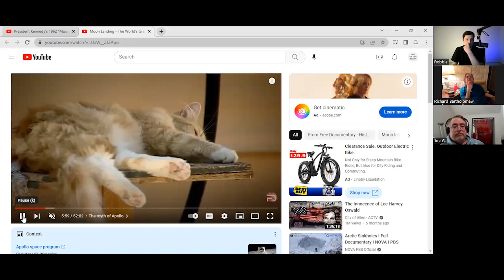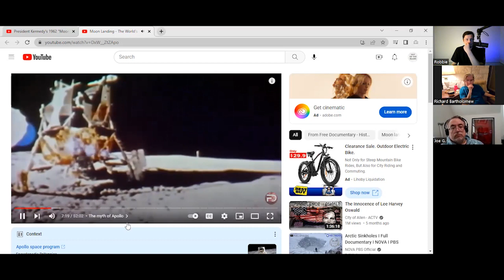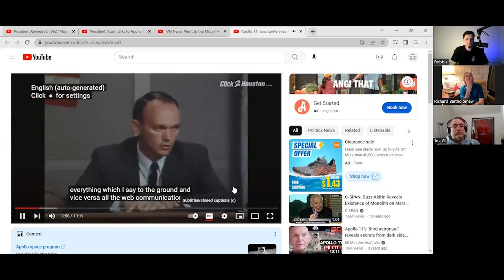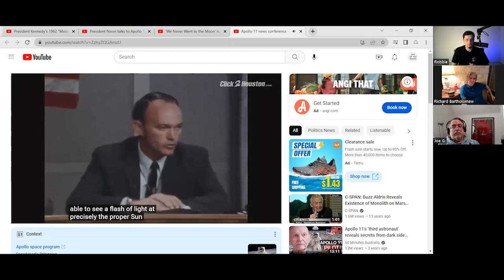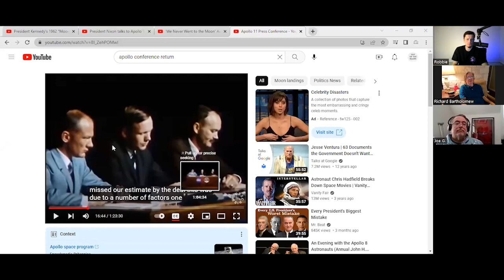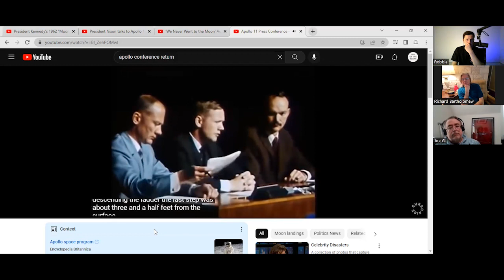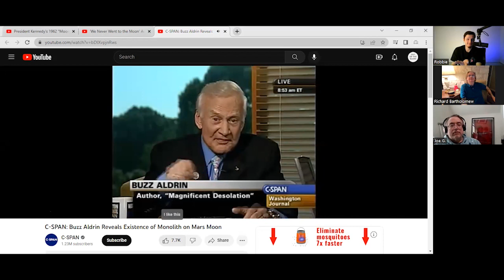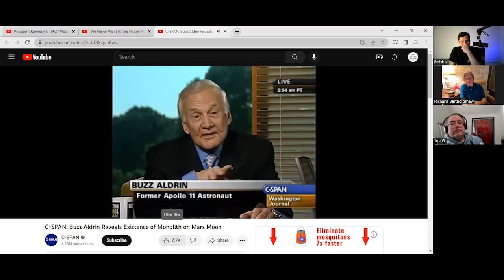Out Of The Blank #1424 - Richard Bartholomew & Joseph Green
This episode is with Richard Bartholomew and Joseph Green that dives into a subject we have been discussing talking about on a episode and that is the Moon Landing. Through this conversation we discuss NASA and its history and the official press conferences before and after the Apollo 11 mission, some dissenting voices that bring a just criticism to the capabilities of NASA at the time to accomplish such a historic feat. Healthy skepticism and serious questions like how much is being funded into NASA per year and context of the Cold War in which we discuss in a overall good friendly conversation on a historical event that leaves some unanswered questions.